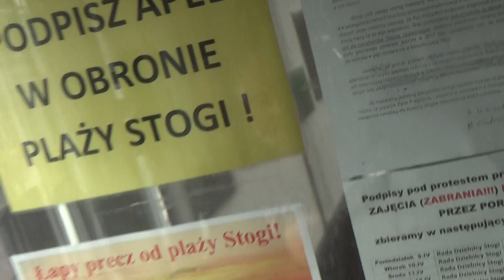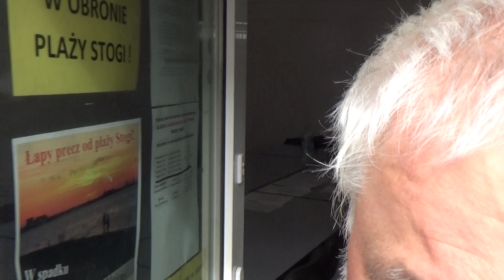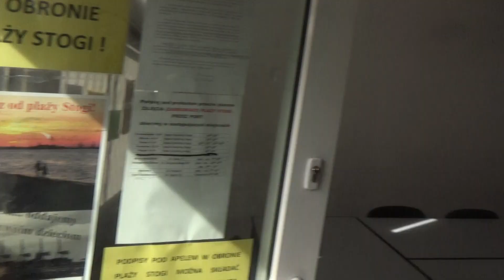RADNI DZIELNICY STOGI WALCZĄ O SWOJĄ PLAŻĘ NAJŁADNIEJSZĄ W TRÓJMIEŚCIE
Dziś dyżur w biurze Rady Dzielnicy na ulicy Hożej Dyżur pełnił Radny Sławomir Ziembiński.Namawiał on przechodzących koło biura do podpisywania PETYCJI przeciw LIKWIDACJI PLAŻY STOGI.Widać na filmie ,  że robił to skutecznie bo co chwile wchdzili do biura ludzie i wpisywali się na listę popierajacych PETYCJĘ  , która wraz z podpisami dostarczona będzie Prezydentowi Gdańska i Radzie Miasta.Podczas zbierania podpisów ludzie mówili co myślą o LIKWIDACJI PLAŻY STOGI!?

Pomorska TELEWZIJA NARODWA
red.Sławomir Ziembiński